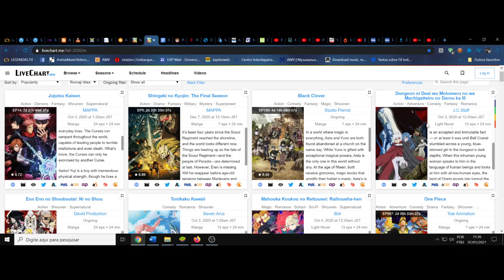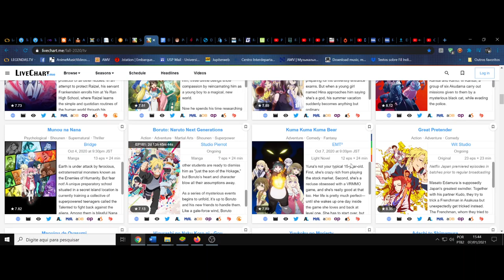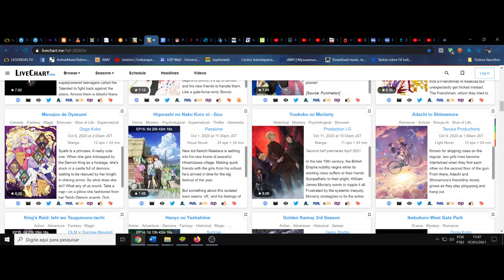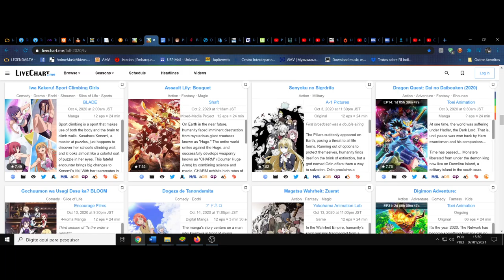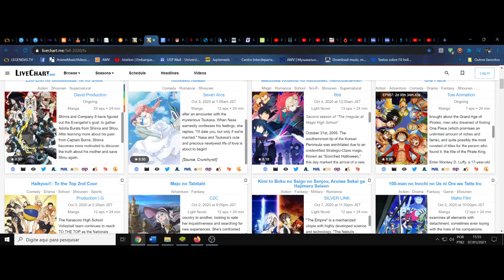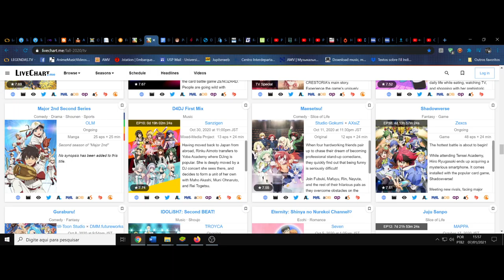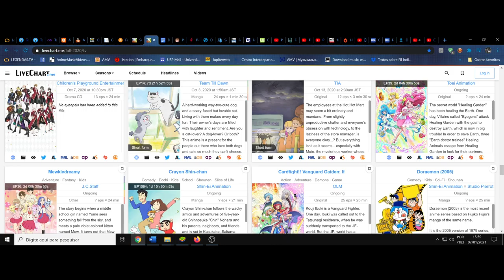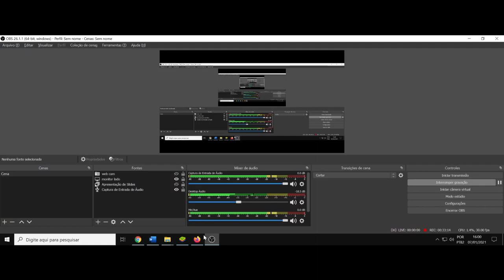(FD) Temporada de outono de 2020. Os melhores que assisti, segundo meu gosto e crítica